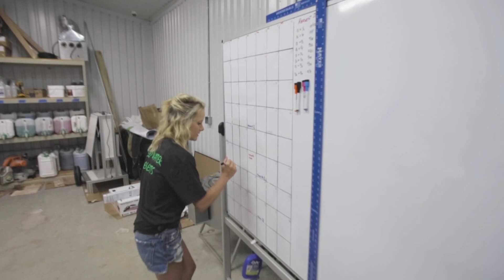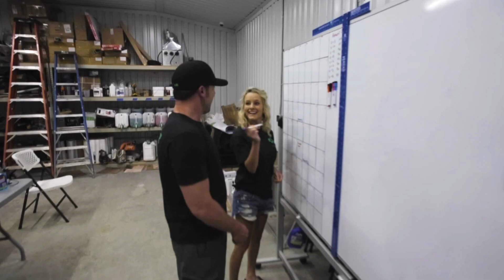Love Buds in Love County Equipped with California Lightworks LED Grow Lights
Love Buds in Love County is a family-owned and operate cultivator and processor located in Love County, Oklahoma. We have equipped their commercial grow with our most powerful LED Grow lights on the market. Take a look at SolarSystem 550, 550 Veg, 1100, UVB, and controller all in action.